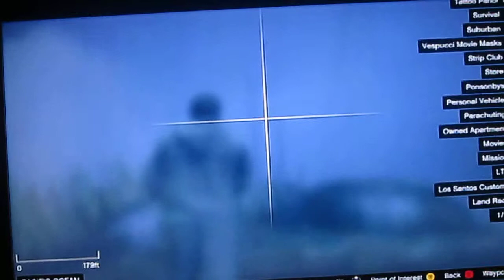GTA V gameplay, UFO easter egg